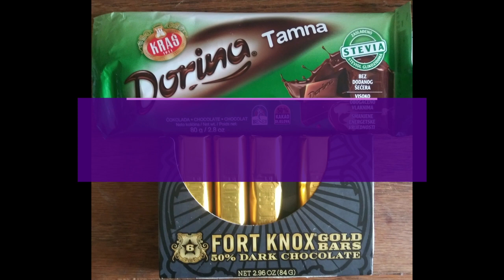The Great Chocolate Elimination Competition #2 - Kras 50% vs Fort Knox 50%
Round #2 of the 50%s: Croatia vs the USA